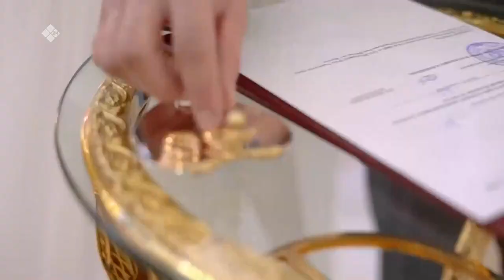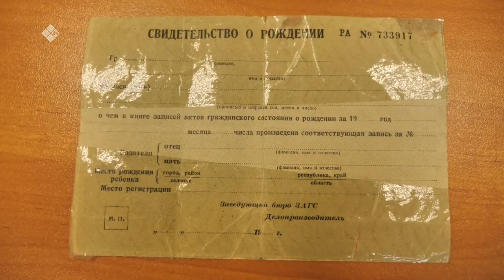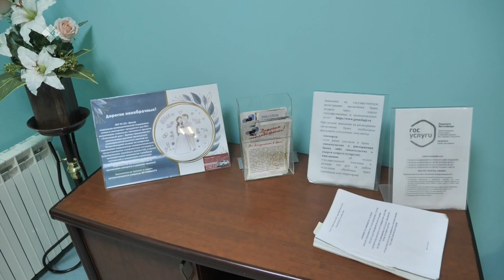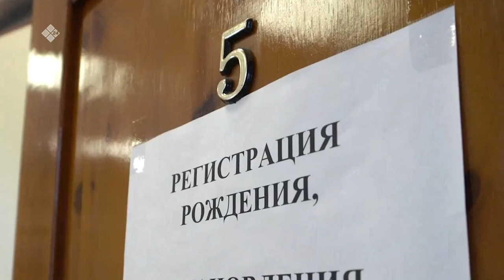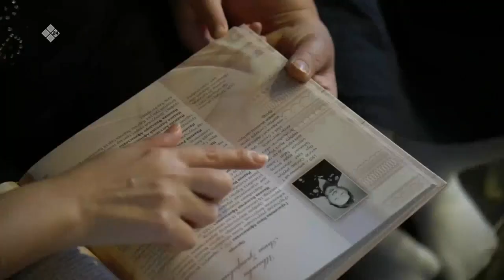«Бу Дьокуускай» биэриигэ: Россияҕа ЗАГС уорганын үлэһиттэрин күнэ (15.12.22)